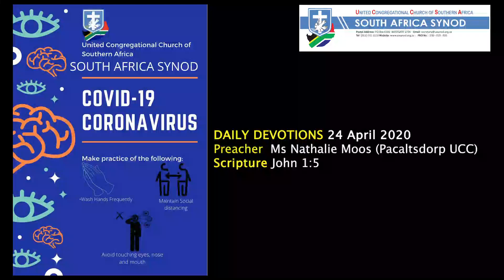SA SYNOD Daily Devotions Ms Nathalie Moos (Intern at Pacaltsdorp UCC)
SA SYNOD Daily Devotions - 24 April 2020
Message by Ms Nathalie Moos (Intern at Pacaltsdorp UCC)
Scripture reading - John 1:5